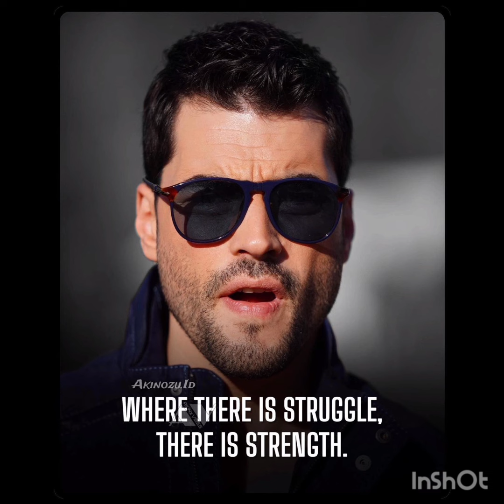Bellissime immagini di Ebru Şahin e Akin Akinözü#ebruşahin